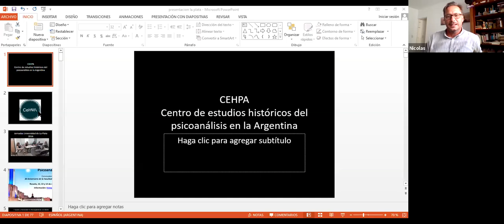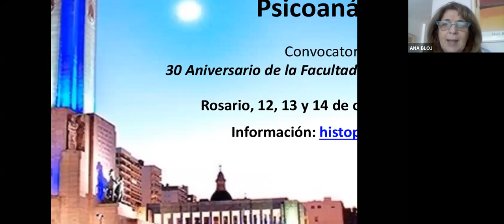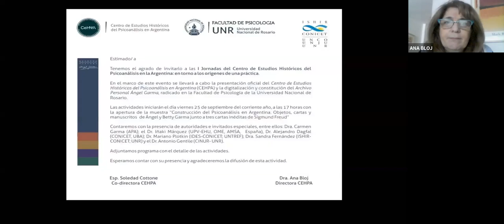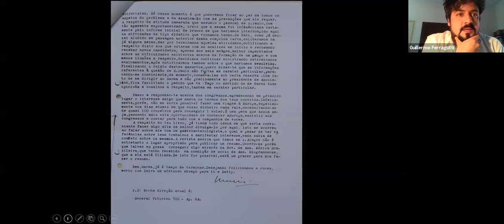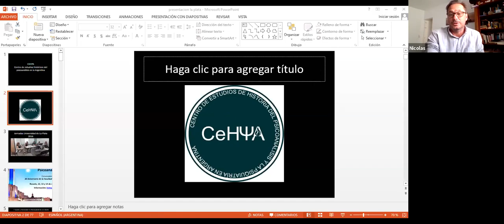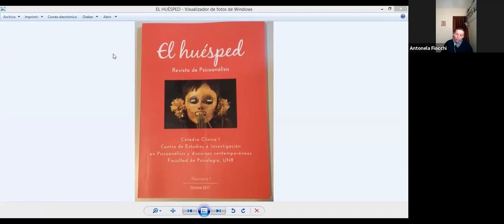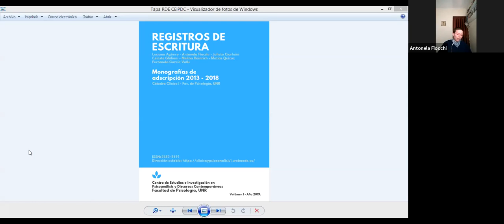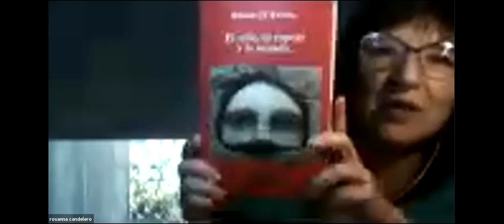Mesa de diálogos: La producción de investigación en Centros de Estudios de la Facultad de Psicología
IX JORNADAS DE INVESTIGACIÓN EN PSiCOLOGÍA 2020: Investigar en Psicología: diálogos de época entre saberes y prácticas.

Invitadxs:
Dr. Héctor Franch, Centro de Estudio de Psicoanálisis, lógica, topologías
Dra. Ana Bloj, Centro de Estudio de Psicoanálisis Históricos del Psicoanálisis en Argentina, CEHPA
Dra. María Teresa Colovini, Centro de Estudio en Psicoanálisis y Discursos Contemporáneos,
CIEPDC
Dra. Roxana Candelero, Centro de Estudio El Analista en la Polis

Coordina: Ps. Nicolás Elder.